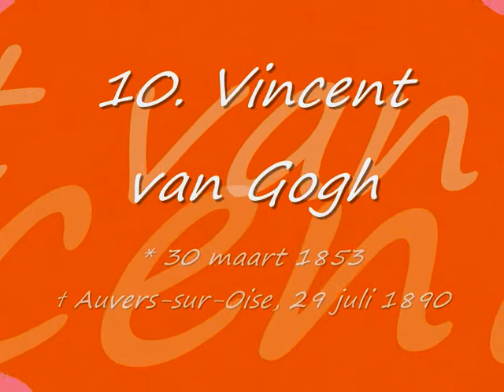Top 10 grootste Nederlanders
uitslag van het KRO programma

1.Willem van Oranje
2.Pim Fortuyn
3.Willem Drees
4.Antoni van Leeuwenhoek
5.Desiderius Erasmus
6.Johan Cruijff
7.Michiel de Ruyter
8.Anne Frank
9.Rembrandt van Rijn
10.Vincent van Gogh